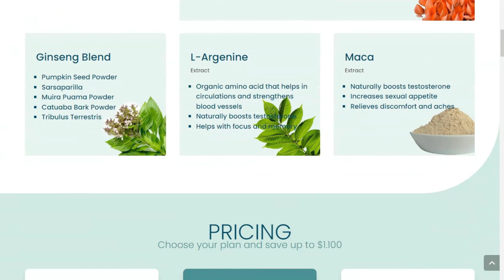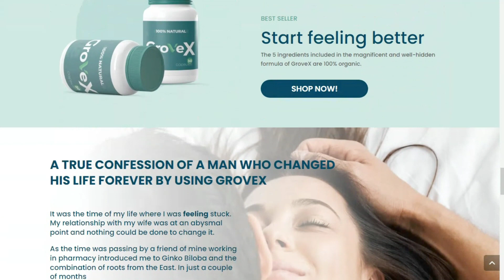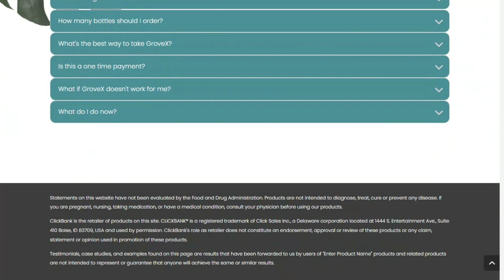Grovex Reviews [FDA APPROVED] 2023 unexpected details revealed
Hey everyone! Today, I'm thrilled to introduce a product that's been causing quite the stir in the realm of natural testosterone enhancement: Dive into the world of Grovex, a genuine game-changer for holistic well-being!

We're all aware of the vital role testosterone plays in our physical and mental vigor. Yet, as the sands of time slip by, or as we navigate life's ups and downs, this critical hormone can wane, giving rise to some not-so-pleasant symptoms. Think reduced enthusiasm, a foggy mind, or even erratic mood shifts. The silver lining? We might just have stumbled upon the ultimate antidote with Grovex.

Grovex: Unlocking Boundless Vitality!

Feeling that familiar dip in passion? Grovex is here to turbocharge your inner vigor, reigniting that spark, both in daily life and intimate moments.

Struggling to keep your thoughts aligned? Grovex is your brain's best friend, ensuring mental clarity that empowers you to seize the day.

Navigating erratic emotional tides? With Grovex at your side, enjoy a serene, balanced mood to take on life with gusto.

You might ponder, "This sounds promising, but what sets Grovex apart from the rest?"

Here's the Grovex Advantage:

Rooted in Nature: Embodied with premium, nature-derived ingredients, every Grovex dose is a promise of purity.
Compassionate Crafting: With an unwavering commitment to vegan values, Grovex celebrates conscious living.
Unwavering Quality Commitment: Meticulously crafted, blending pristine ingredients from coveted global locales.
A Promise Cast in Stone: Their conviction in Grovex's magic translates into a generous 60-day return policy. Two full months to embrace the transformation!
Shipping Woes Be Gone: Residents of the US, rejoice! Grovex promises prompt deliveries, absolutely free of charge.
GMOs? Not Here: Grovex's promise is clear - nature's best, with no compromises.

A heads up for our community: As Grovex skyrockets in popularity, be wary of look-alike sites out to deceive. Stay vigilant and ensure your buy is authentic. To simplify this, I've placed the direct link to Grovex's official site right in the video description.

To wrap up, if you've been on the hunt for a genuine, potent formula to elevate your testosterone levels, Grovex could be your golden ticket.

Intrigued for more? The link beckons below. If you've had your rendezvous with Grovex, do grace the community with your feedback in the comments. Cheers to a radiant you, and see you soon!